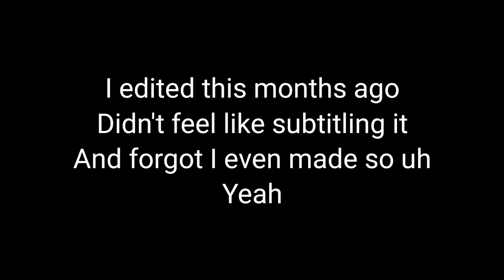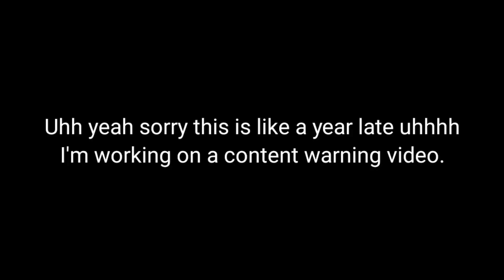lethal Tards: the lost tapes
Uhhhh I recorded this months ago